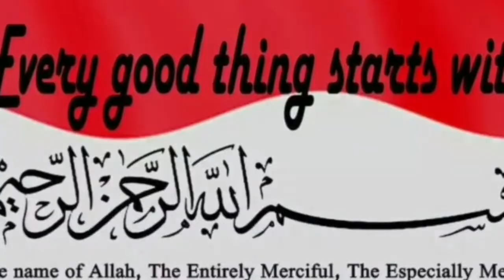LEARN ENGLISH BY SINGING XI MIPA A 01 ( Dear God )